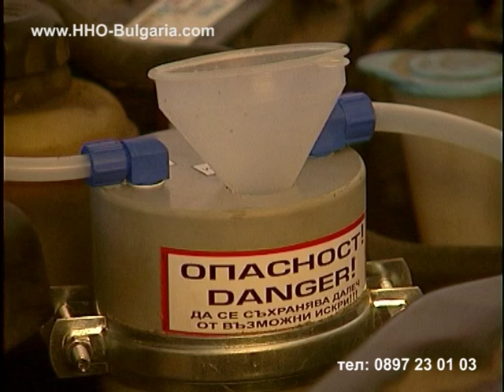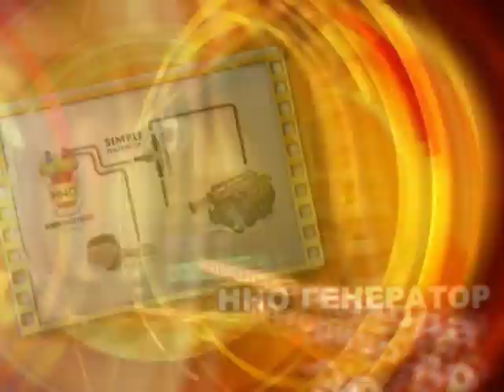Монтаж на HHO generator Водородна клетка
, Монтаж на HHO generator / Водороден генератор / Водородна клетка , Генератор на Газ на Браун/ . Устройството произвежда Газ На Браун /HHO gas/ който служи като допълнително гориво и едновременно катализатор при горенето и позволява да се реализират икономии на гориво до 30%.